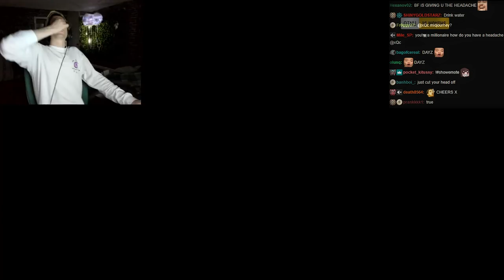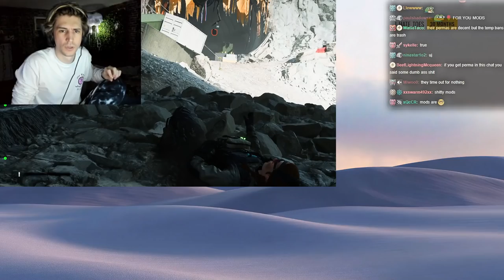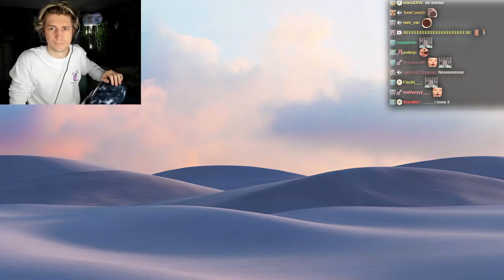THE FUNNIEST TRIO | xQc Plays Battlefield 2042 with Jesse & Poke